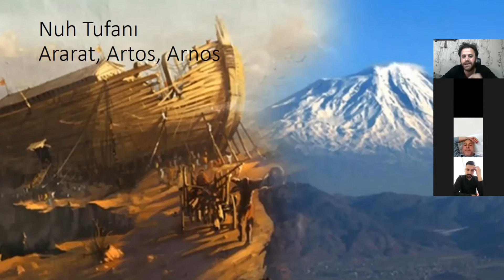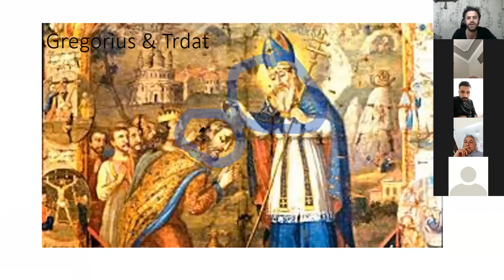Akdamar Adası, Ermenilerin Hıristiyan Olma Serüvenleri, Nuh Tufanı, Erek Dağı, Azize Hripsime...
Tüm Gizemleriyle Akdamar Adası ve Kilisesi...